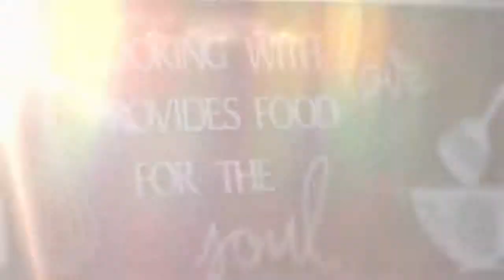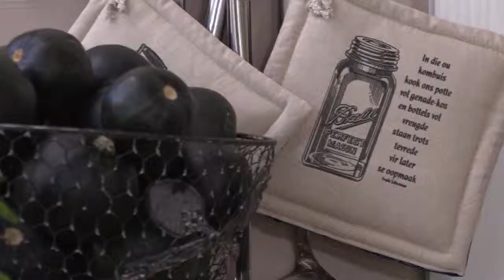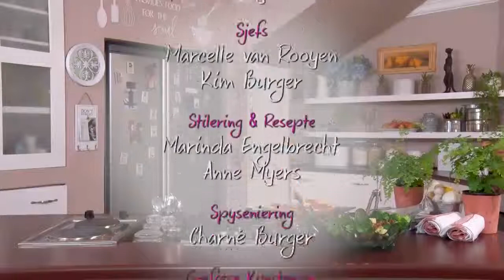EP10 Esther von Waltsleben Hi Res